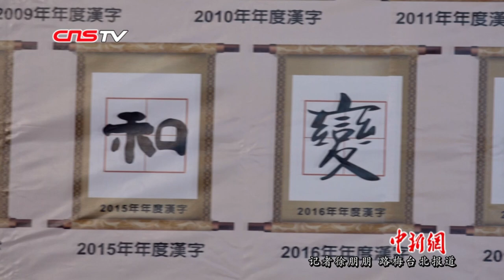“困”字当头 2019海峡两岸年度汉字揭晓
12月13日， 2019海峡两岸年度汉字在台北揭晓，“困”字以一百零三万票成为今年两岸的年度汉字。2019年两岸民众总投票数高达一千二百余万票，创历史新高，最终“困”字从三十六个入围字中脱颖而出。